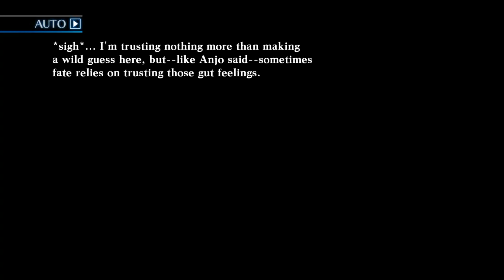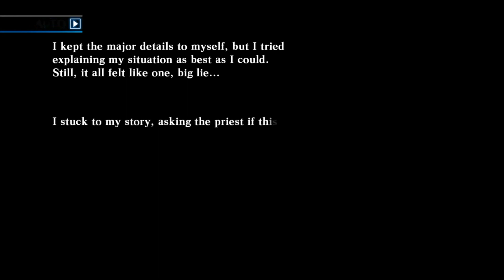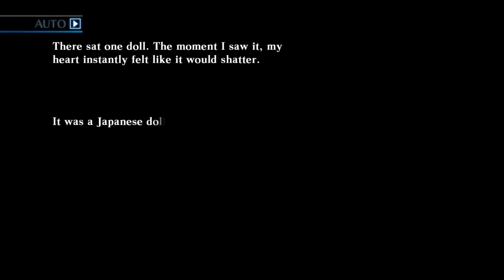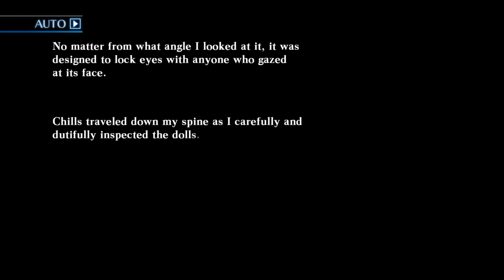NeoXtreme Plays - Death End; Re Quest - Episode 17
Death end re;Quest is a Role-Playing Game developed by Compile Heart as part of their "Galapagos RPG" line of games. It released for the PlayStation 4 on April 12,2018 in Japan, February 19, 2019 in North America, and February 21, 2019 in Europe. It was released on Steam on May 16, 2019 worldwide.
The development of "World's Odyssey", a Virtual Reality Massively Multiplayer Online RPG (VRMMORPG) created by Enigma Games, halted following the disappearance of its director Shina Ninomiya. One year later, Shina finds herself in the bug-ridden game world with no memory of her past. She soon comes into contact with colleague and Enigma Games lead programmer Arata Mizunashi. Together, they seek to trigger World's Odyssey's Ending Engage so that Shina may log out of the game, battling oddities both inside and outside of the game all the while.